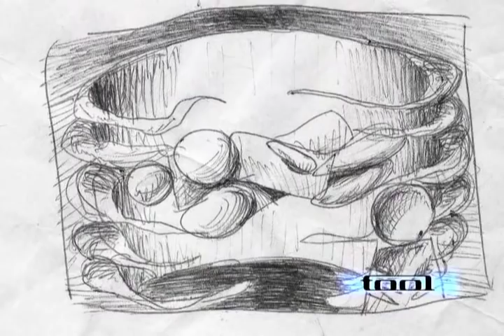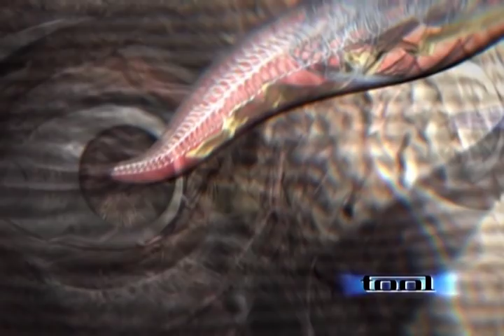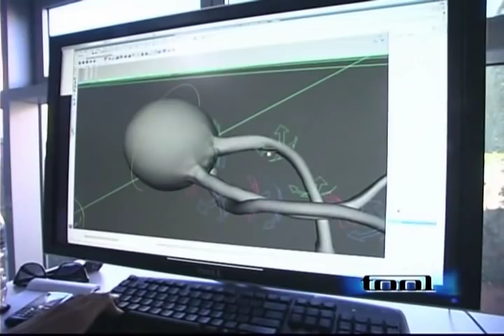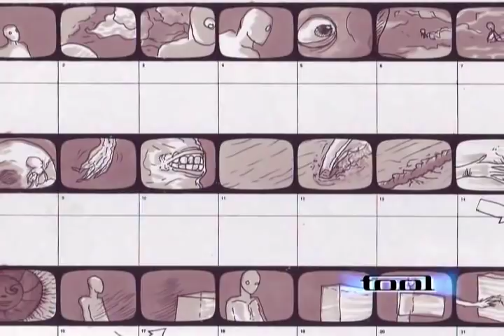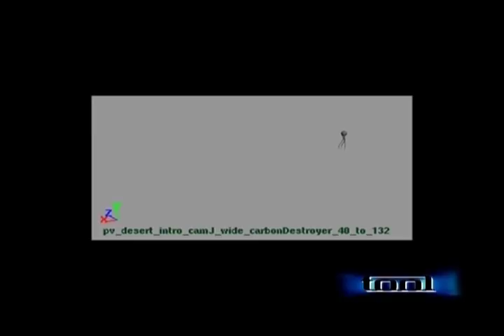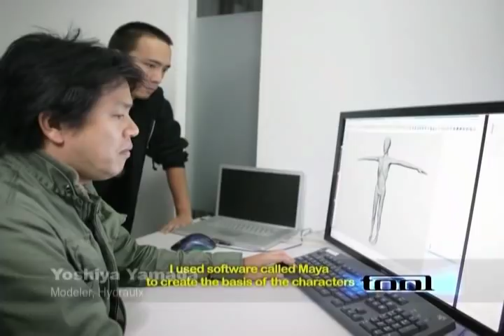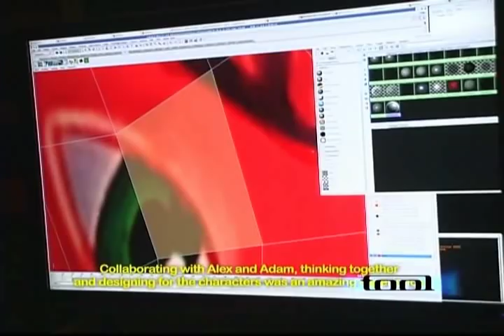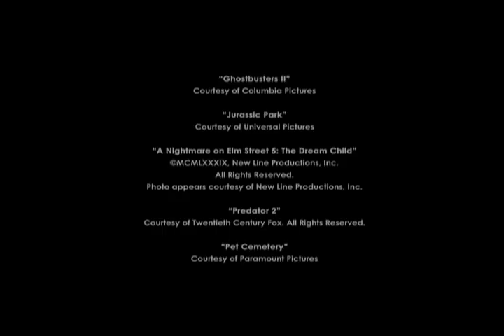Tool - Vicarious Documentary (2007)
Tool - Vicarious Documentary (official documentary covering production of Vicarious video clip)

Directed by Camella Grace in 2007